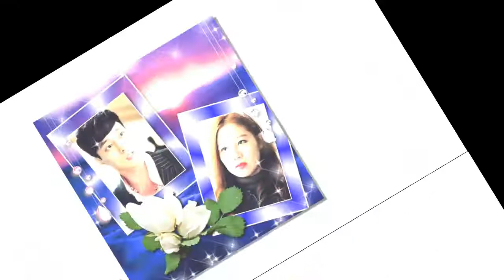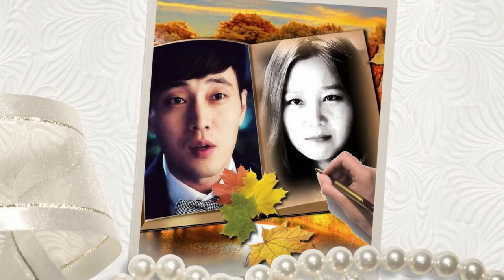MASTER'S SUN (주군의 태양) - GHOST PRESENTS mv fan art SO JI SUB GONG HYO JIN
please visit my fb and fanpop page if you want to save my TMS fan art